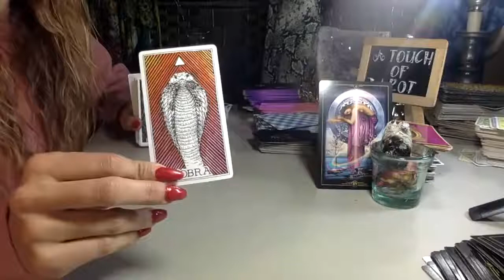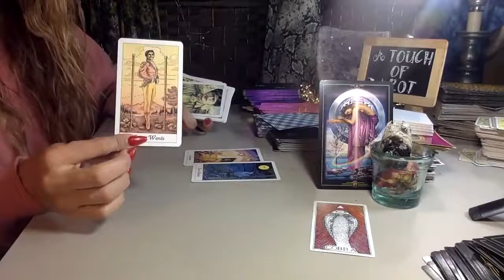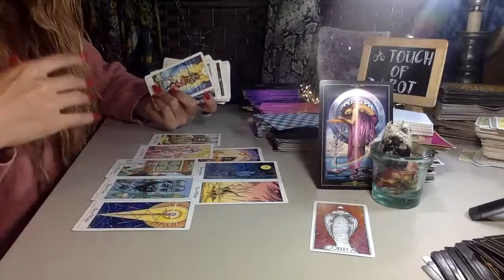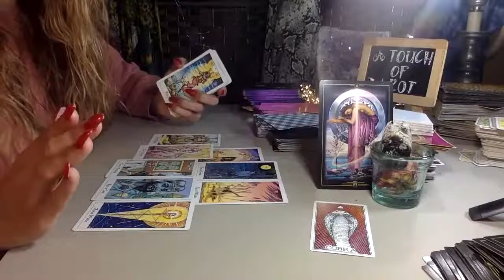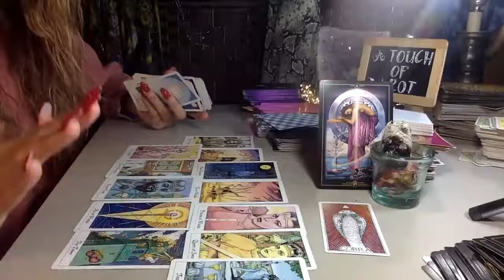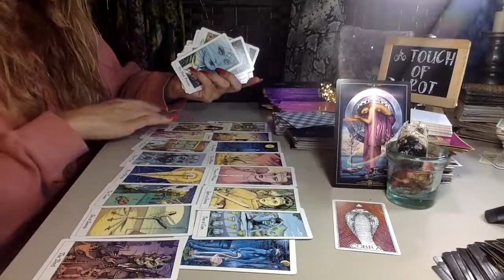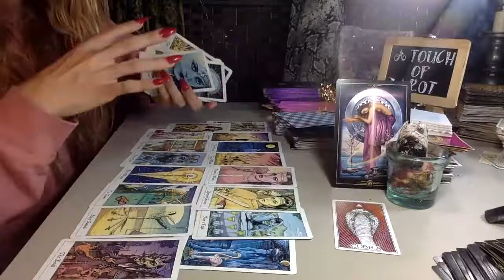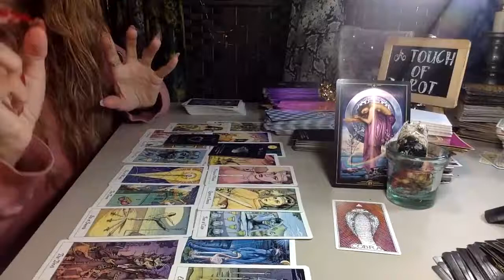SAGITTARIUS❤️ 💟 DRAMA TIME IS OVER YOU'VE RISEN ABOVE